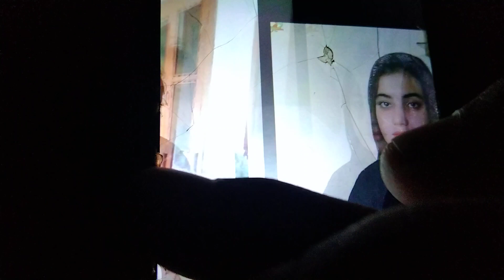خزہ خاوند سرہ داسی کار اوکڑہ